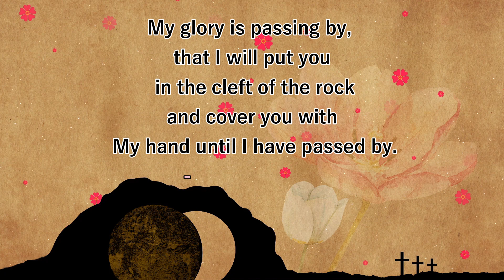He Hideth My Soul - Exodus 33:22 | English Christian Song | Heavenly Grace Church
7421 Amarillo Rd Dublin California USA

1.  A wonderful Savior is Jesus my Lord
    A wonderful Savior to me;
    He hideth my soul in the cleft of the rock
    Where rivers of pleasure I see

         That shadows a dry, thirsty land;
         He hideth my life with the depths of His love
         And covers me there with His hand

2.  A wonderful Savior is Jesus my Lord
    He taketh my burden away;
    He holdeth me up, and I shall not be moved
    He giveth me strength as my day

3.  With numberless blessings each moment He crowns
    And filled with His fullness divine
    I sing in my rapture, oh, glory to God
    For such a Redeemer as mine!

4.  When clothed in His brightness, transported I rise
    To meet Him in clouds of the sky
    His perfect salvation, His wonderful love
    I’ll shout with the millions on high